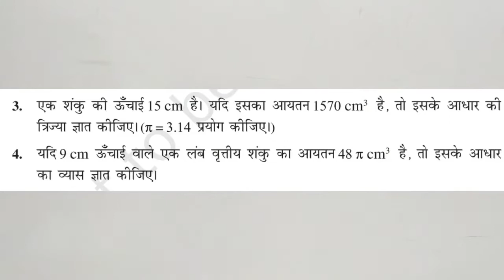Ex 13.7 Class 9 Question 4 Solution in Hindi